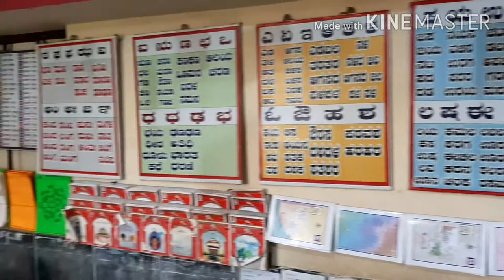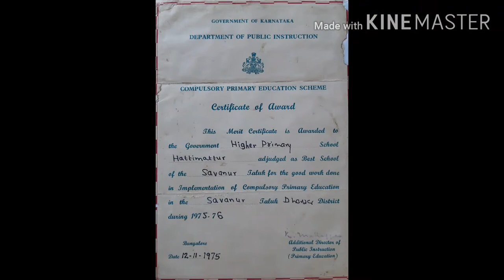GHPS Hattimattur Savanpur Haveri District, Karnataka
School Leadership Program GHPS HATTIMATTUR SAVANPUR HAVERI DISTRICT, KARNATAKA